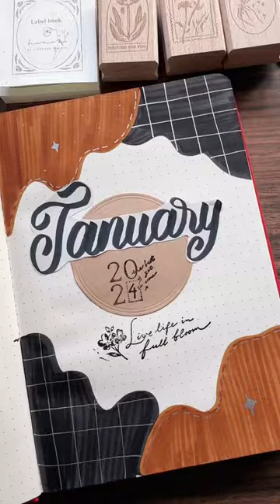Hello January & Happy New Year to Everyone 🫶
Greet the new year with enthusiasm and artistry in this vibrant from Nhuan Dao Calligraphy! 'Hello January and Happy New Year to Everyone' is a celebration of new beginnings, filled with the optimism and joy of stepping into January. Join us as we welcome 2023 with beautiful calligraphy and hand lettering, crafting a festive message that spreads happiness and new year cheer. Perfect for everyone embracing the fresh start that January brings. Let's make this year a canvas for creativity and inspiration!

🖋️ What You'll Discover:

Festive New Year Greetings: Artistic lettering to welcome January and the new year.
Calligraphy and Hand Lettering Techniques: Tips for creating a celebratory message with flair.
Inspiration for New Beginnings: Ideas to express your new year wishes in a creative way.
Joyful and Uplifting: A delightful way to spread new year cheer and positivity.
👥 For Everyone Celebrating the New Year:
This video is a heartfelt treat for anyone who loves calligraphy, hand lettering, and the excitement of a new year. Join us in welcoming January with creativity and hope!

💬 Engage with Our Community:

Share Your New Year Wishes: How are you celebrating the start of 2023? Share your greetings and resolutions in the comments!
Your New Year Art: Inspired to create your own new year calligraphy? We’d love to see it! Tag your artwork with nhuandaocalligraphy.
📚 More Seasonal Calligraphy Ideas:

Creative Lettering for Every Occasion: Find inspiration for calligraphy and lettering throughout the year.
New Year’s Calligraphy Tutorials: Learn how to craft beautiful new year messages.
Supportive Art Community: Connect with over 1 million followers for tips, inspiration, and festive fun.
Stay updated with our latest videos celebrating each month and special occasions with calligraphy and hand lettering.